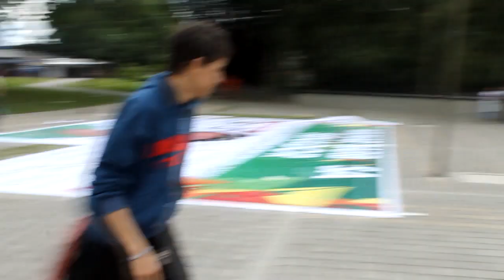Finales 2013 Con Estilo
Parkour villavicencio